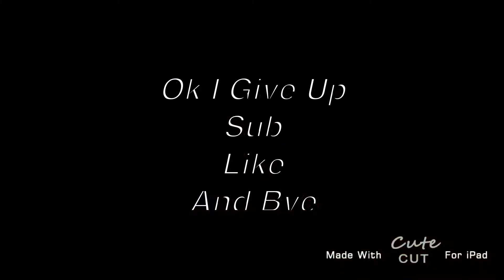Revenge of The FLASH (Batman vs Theflash)FTW(EPIC BATTLE#3)